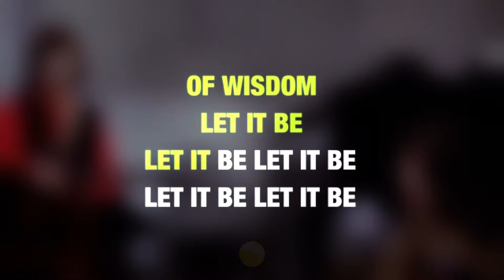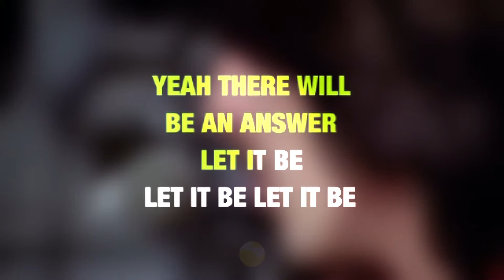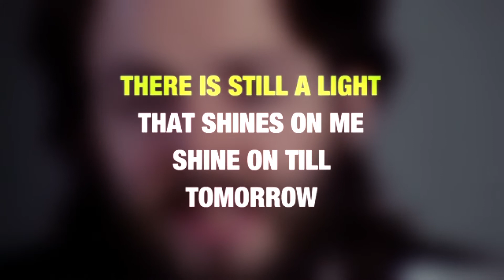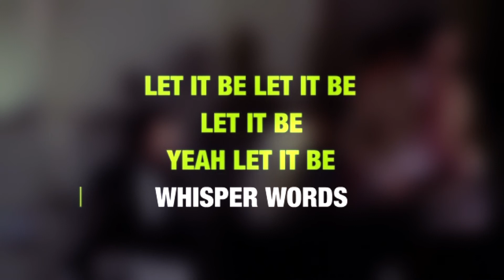The Beatles - Let It Be (Video Karaoke)